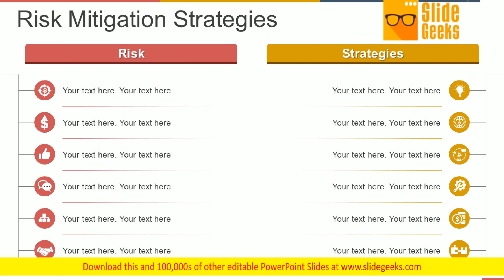Risk Mitigation Strategies Ppt Powerpoint Presentation Outline Graphics Design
This is a risk mitigation strategies ppt PowerPoint presentation outline graphics design. This is a two stage process. The stages in this process are risk, strategies. Enact plans with our Risk Mitigation Strategies Ppt PowerPoint Presentation Outline Graphics Design. Download without worries with our money back guaranteee.